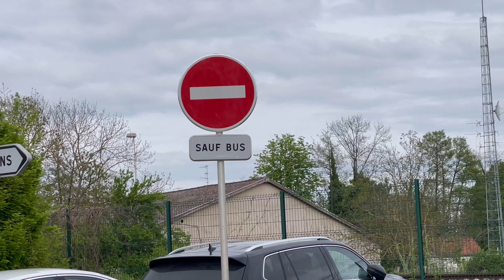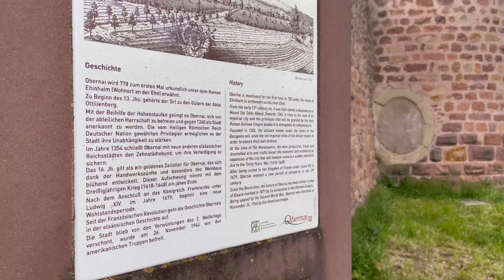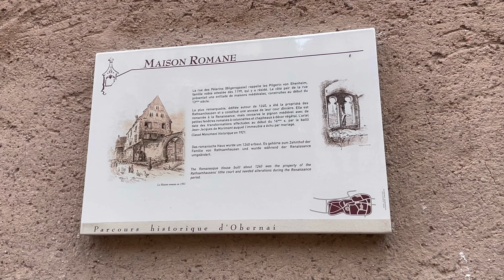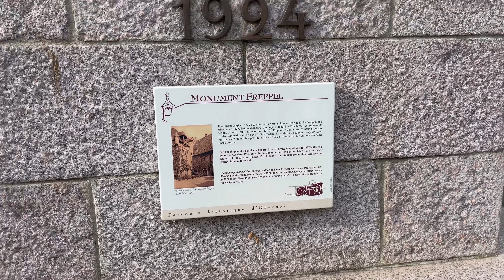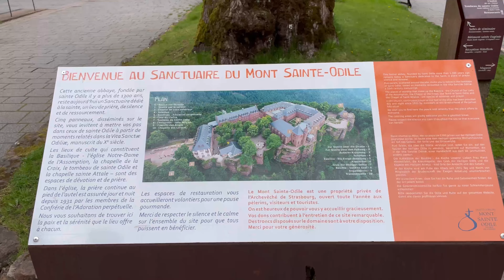Roadtrip durch das Elsass (4/4) | Eine Kleinstadt im Elsass | Obernai und Odilienberg | Vlog 2023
Genießt den Vlog aus einer Kleinstadt im Elsass von April 2023. Im Folgenden gibt es eine kurze Beschreibung über verschiedene Lokalitäten, die wir besucht haben.

Obernai (deutsch Oberehnheim) ist eine französische Stadt mit knapp über 12 000 Einwohnern im Département Bas-Rhin in der Europäischen Gebietskörperschaft Elsass und in der Region Grand Est. Die Gemeinde liegt im Arrondissement Sélestat-Erstein. Knapp 25 km südwestlich von Straßburg erhebt sich Obernai an den Ufern der Ehn, weshalb es früher den Namen Ehnheim trug. Obernai ist der legendäre Geburtsort der heiligen Odilie. Die mittelalterlichen Häuser in der alten Stadtanlage laden zum Verweilen ein. Sehenswert sind der Sechs-Eimer-Brunnen von 1579, das Kornhaus am Marktplatz, die Kirche Saints Pierre et Paul, aber auch die historische Altstadt mit ihrem Stadtmauerring.

Hoch über der Elsässischen Ebene thront der Odilienberg, der mehrere Jahrhunderte lang Sitz eines wichtigen Klosters war. Dieser damals der Heiligen Odilia geweihte Ort ist heute ein Hotel, wird jedoch immer noch von zahlreichen Pilgern aufgesucht. Jedoch kommen auch viele nicht gläubige Besucher zum Odilienberg, um die Natur mit ihren Wäldern zu genießen. Für alle Wanderfreunde gibt es markierte Wege entlang der um 1000 v. Chr. erbauten Heidenmauer, um deren Herkunft sich zahlreiche mythische Spekulationen ranken, zu entdecken! Besuche unbedingt die romanische Kapelle, das Kloster, die Panoramaterrasse und die Tränenkapelle.

Mehr Liebe für Frankreich.

Das Video wird unterstützt durch unbezahlte Produktplatzierungen. Bis dato kam es zu keinen Vorteilen / Vergünstigungen aufgrund dieser.